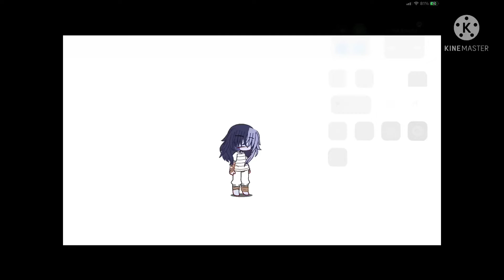?..|~ OG~| |~meme/trend~| |~Rshvania past ~| |~my au!~| |~R uvs mum~| |~not canon backstory ~|